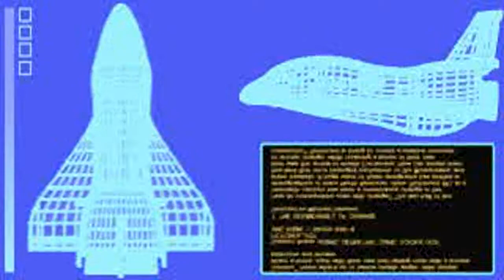SD Gundam - GGeneration-0 (Japan) PSX All FMVs